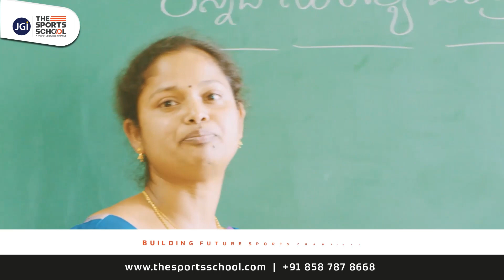The Sports School, Bangalore | Campus Tour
The Sports School is India’s 1st Integrated School for Sports and Academics, providing budding and professional athletes a platform to pursue sporting excellence by providing them with world-class facilities and training by expert coaches and world-renowned mentors for Badminton, Basketball, Cricket, Football, Golf & Tennis. The Sports School offers a flexible educational curriculum that provides a tailor-made academic schedule to athletes, built around their sporting commitments. We encourage & provide means to our students, from Grade 5 to Post Graduation, to balance their pursuit for sporting excellence without compromising on their academics.

to know more.